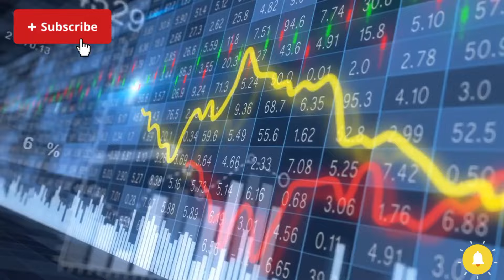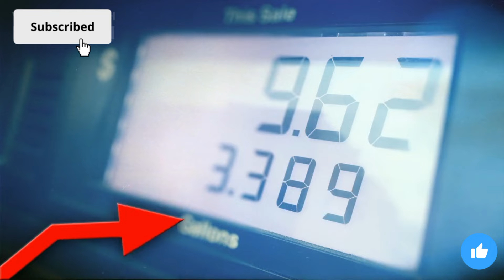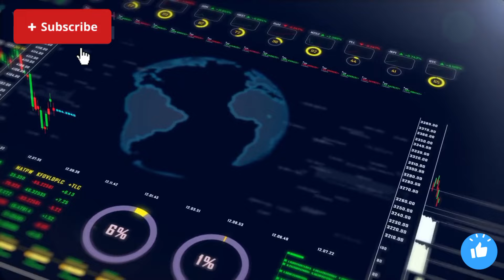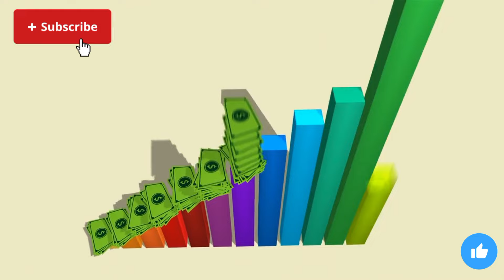Iraqi Dinar RV Expected in April News Update Dinar IQD Iraqi Dinar New Rate